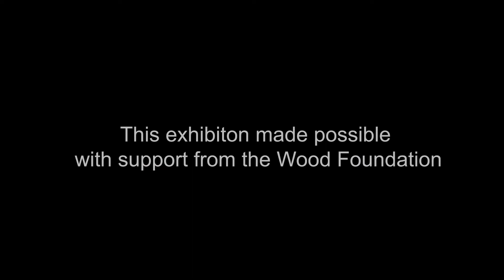On d Ave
Alison Wells talks about her painting, "On d Ave." The painting is featured in "In the Neighborhood," on exhibit at the New Bedford Whaling Museum from August 20, 2020 through July 2021.